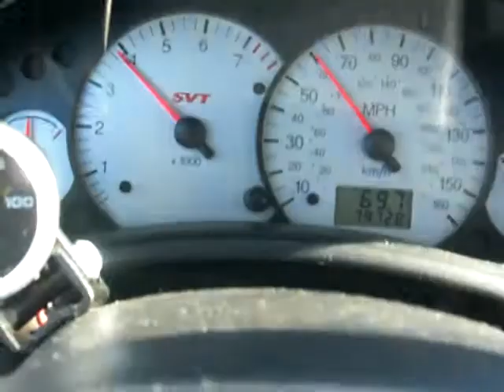SVT focus turbo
2002 SVT focus on 8-9psi with open dump. 43mm TIAL BOV turbo is .48 a/r greddy cat-back SCT tuned by BENCHMARK TUNING in melrose park il